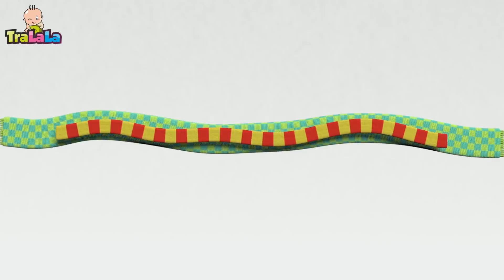Cântece BabyRiki - Mov | TraLaLa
Ascultă cele mai frumoase cântecele din seria BabyRiki!

Dă click pe cântecelul tău preferat:

0:00 Mov
1:44 Maro
3:24 Unu și niciunul
5:07 Copaci
6:47 Rotund
8:27 Îngust și larg